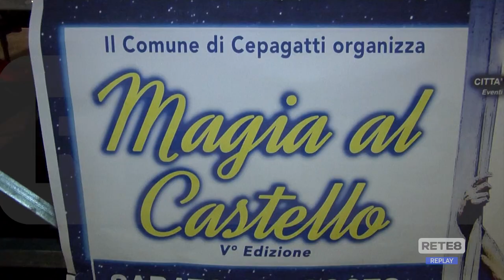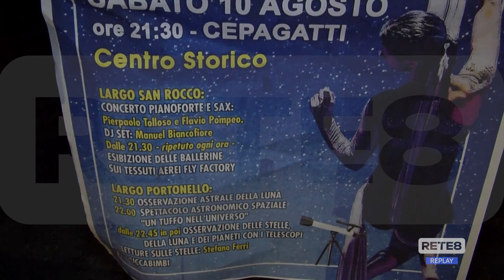Cepagatti - Magia al Castello